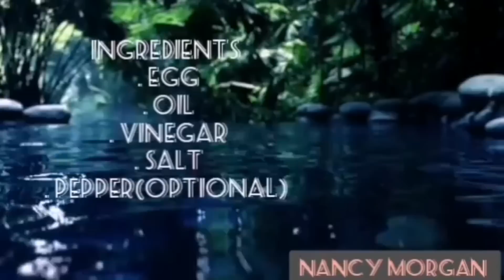Homemade Mayonnaise With Hand |Nancy Morgan mayonnaise recipes.